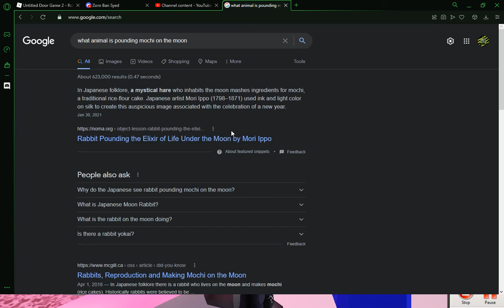Roblox: Untitled Door Game 2 | More and More and More Puzzles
aaaaaaaadkhajkahsjhaaaaaaaaaaaasjkfhsajkfhjkasaaaaaaaaaaaaaaaaaahfsajkfhsajkfaaaaaaaaaaaaaaaaaaaaaaa